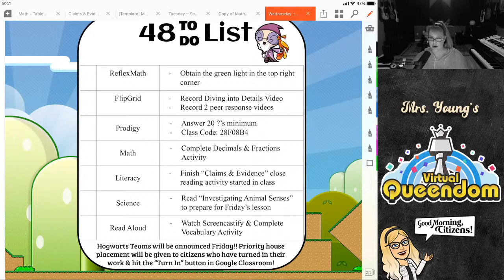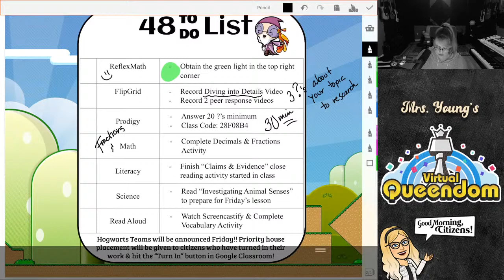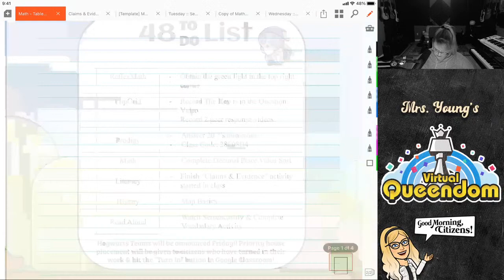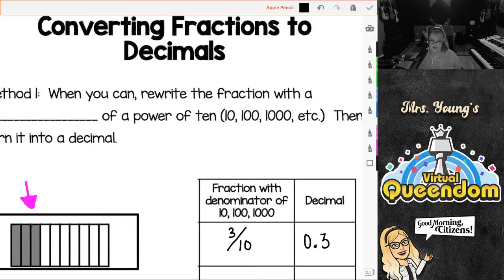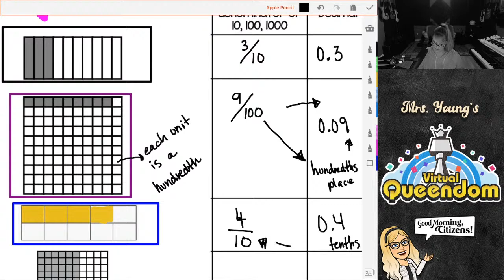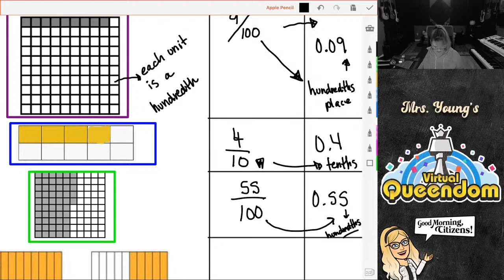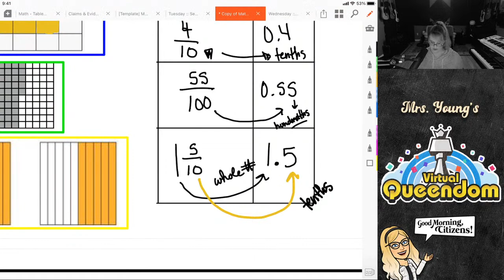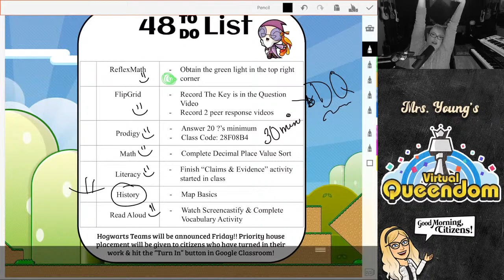September 23 - Math - Relating Decimals to Fractions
Today, we will examine how fractions and decimals relate to each other.